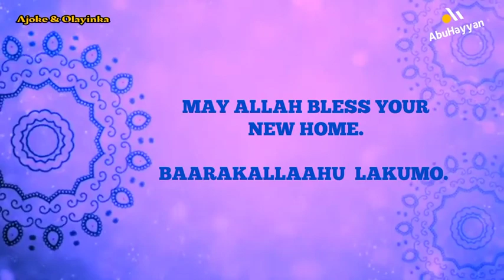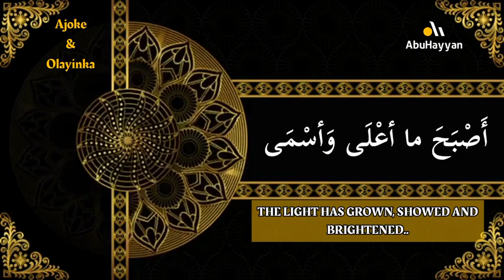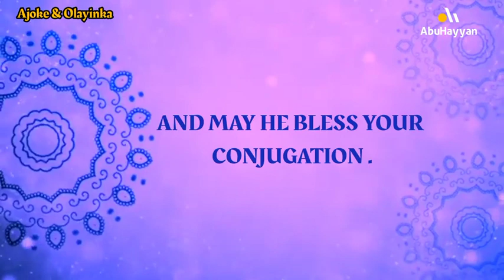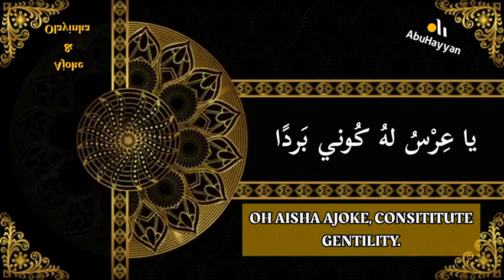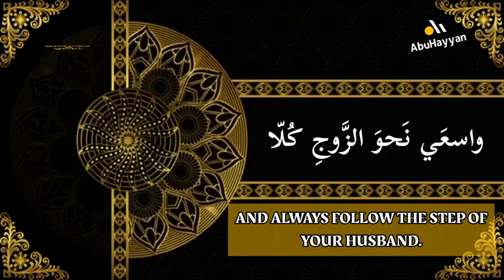Nikkah Poem between Bro Abdulhakeem and Sis Aisha. BaarakaLlaahu lakumo